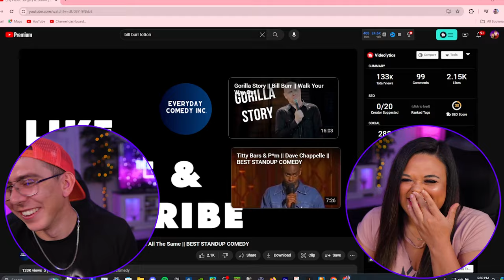SOME PEOPLE NEED LOTION! *Bill Burr Reaction* Has Us Crying Laughing! First Time Watching!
*Bill Burr Reaction* Has Us Crying Laughing! First Time Watching!

WELCOME TO OUR NEW CHANNEL! We are so excited to get into content that isn't necessarily movie related! SO many of you request other types of reactions so this is a great platform to discover new things together!